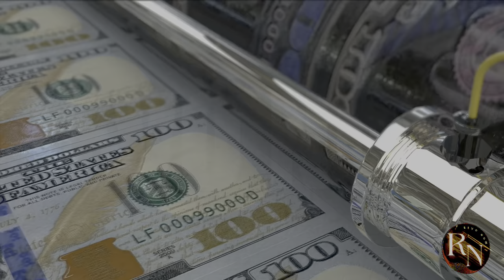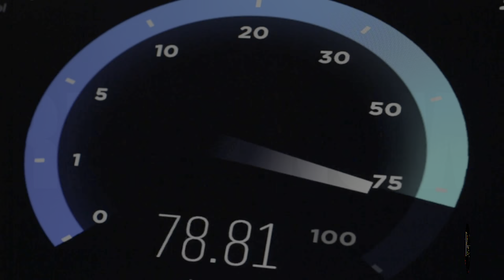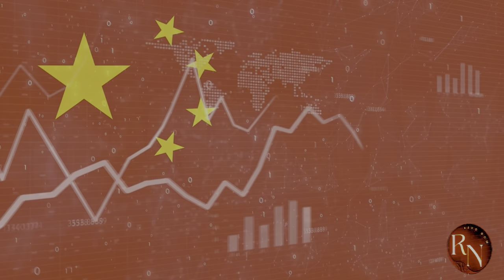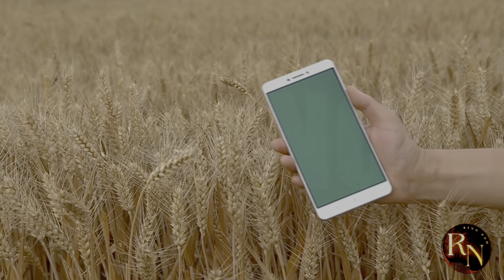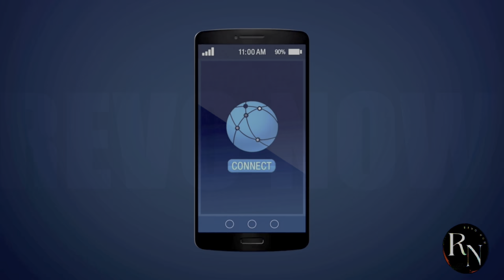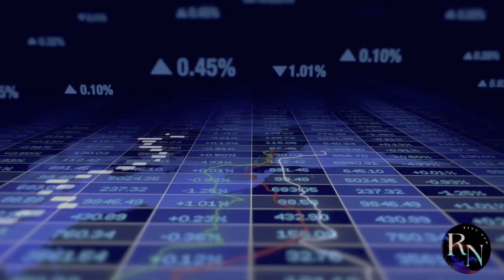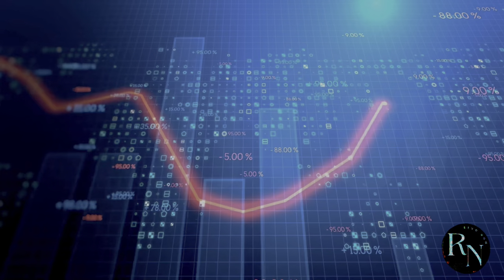China’s Fiber Secret: Uncovering the Tech That Leaves US Behind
China's Fiber Optic Advantage

China’s Fiber Secret: The Tech Revolution Leaving the US in the Dark

Join us as we delve into the fascinating world of fiber-optic technology and uncover the secrets behind China’s dominance in this critical field. From underwater cables to cutting-edge manufacturing, we’ll explore the innovations that have propelled China to the forefront of global fiber-optic supremacy.

Discover the shocking truth: How China’s aggressive investment in fiber-optic research and development has left the US struggling to keep pace. From 5G networks to high-speed internet, China’s fiber-optic prowess has far-reaching implications for global trade, commerce, and national security.

Meet the unsung heroes: The gearheads and engineers behind the scenes, who’ve been quietly uncovering sinister details in security camera manuals and igniting a new battle in the US-China tech war.

Explore the trillion-dollar stakes: The underwater fiber-optic cables carrying transactions worth trillions of dollars a day, and the US-China tech war that’s being fought on this critical terrain.

Get ready for a wake-up call: As we examine the consequences of China’s fiber-optic dominance and the urgent need for the US to catch up. Don’t miss this eye-opening investigation into the tech secrets that are reshaping the global landscape.

Watch now and uncover the truth about China’s fiber secret!